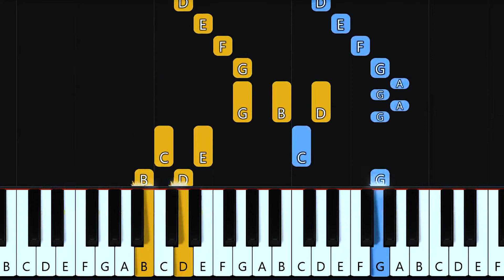RƯỚC ĐÈN THÁNG 8 - Piano Easy | Sheet Free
▶ Yêu cầu mình ký âm chát qua đây nhé!
ZALO : 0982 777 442 (Võ Hoài Nam)
▶▶▶ Dịch Vu Lên Dây Piano: 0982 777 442 ( Hoài Nam)
▶▶▶ Mua/Bán nhạc cụ: 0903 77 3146 or 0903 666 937

Video mình làm về nội dung chứ không hướng dẫn các bạn full 100%, nhằm mục tiêu giúp các bạn đầu chơi nhạc, nếu bạn muốn chơi 1 tác phẩm hoàn chỉnh các bạn nên tự mình chuyển khai thì các bạn nhanh lên tay hơn là mình làm full ca khúc để các bạn học vẹt theo. Vì lý do đó mình không làm video quá 2 Phút và làm full tác phẩm.
© Copyright by TN Music Tutorial Piano ☞ Ghi Nguồn là OK!